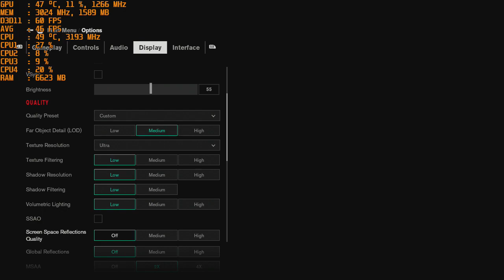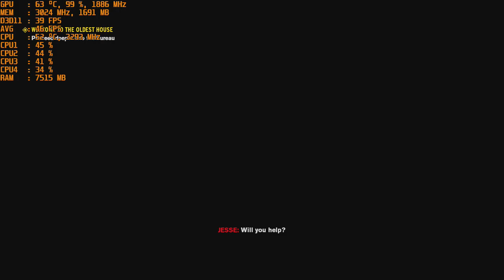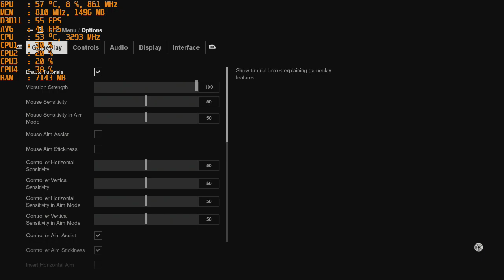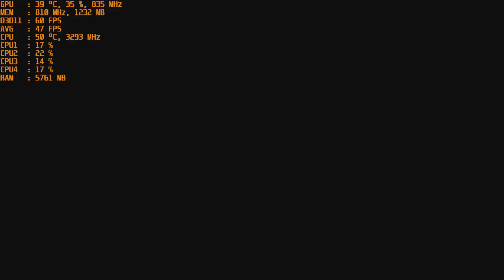Control - With The Nvidia GT 1030 at 720p & Intel I5 2400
CPU: I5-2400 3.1ghz base - 3.4ghz turbo
GPU: MSI GT 1030 2gb GDDR5 OC
Ram: 12gb 1600mhz ddr3 (running at 1333mhz).
OS: Win 10
Res: 720p
Settings: Low with Ultra Textures & All Low

00:00 Mixed Low-High Settings
24:44 All Low Settings